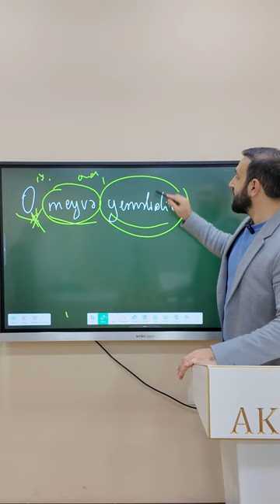Buraxılışa uyğun sual tipi